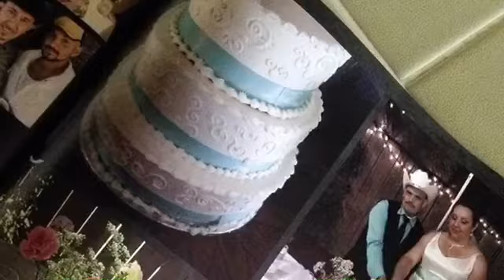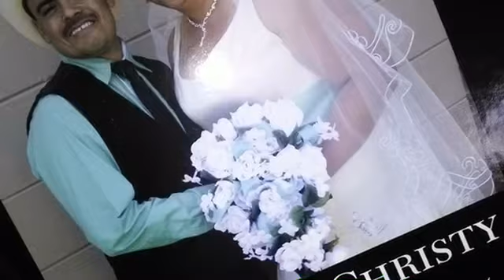Conjunto Ave Norteña en la Boda de Christy y Maurilio Loera - 2 de Mayo 2015